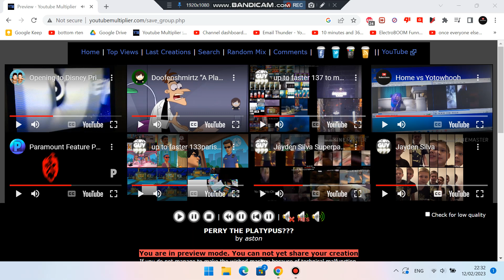What kind of a plumber is he???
A platypus plumber?

Perry the Platypus Plumber?

*_P E R R Y  T H E  P L A T Y P U S ?*_